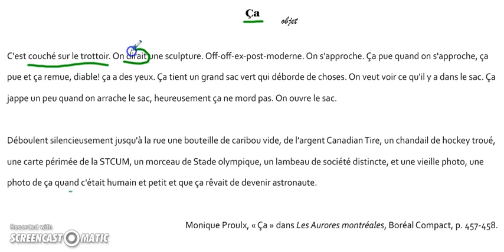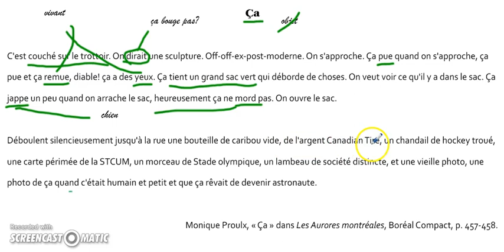Modelage inférence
Dans cette vidéo, vous verrez une démarche pour produire des inférences.
On y voit la sélection d'indices du texte, la production d'une inférence plausible dans la marge, la validation de l'hypothèse avec la suite du texte et la correction d'une inférence erronée.